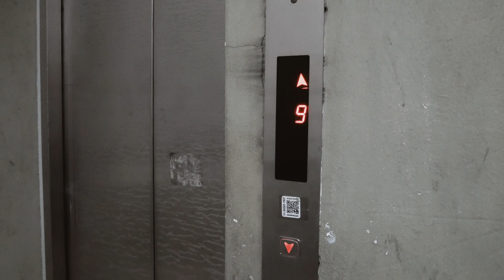[tauri.co.kr] 그랜져TG 폴딩키 개조, 올뉴K3폴딩키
그랜져TG 폴딩키 개조 영상입니다.

네이버 그랜져카페에서 테스터카로 당첨되서 진행한 개조 영상입니다.

폴딩키 개조 전문가 "연장고수"님이 함께 해주셨네요